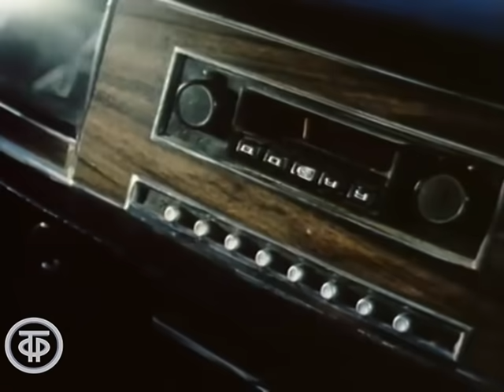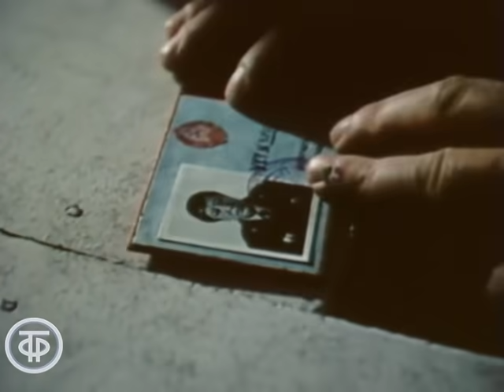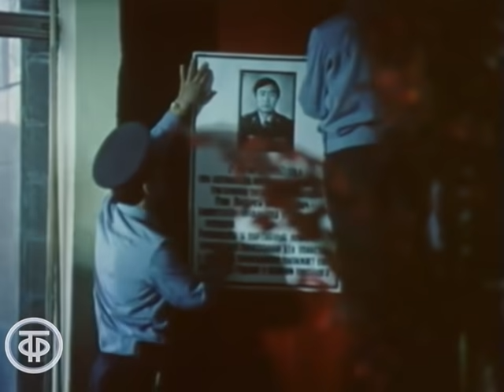На темной стороне луны. Серия 1. Художественный фильм (1989)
На темной стороне луны. Серия 1

Детектив. В 1980 году в небольшом узбекском городе убивают заместителя начальника уголовного розыска Пака. Начальник областного уголовного розыска, Тура Саматов, приходит к выводу, что убийство организовано главарями местной наркомафии. Вскоре Саматова отправляют на пенсию. Однако он вместе со своим другом Валентином Силовым, уволенным из милиции по ложному навету, самостоятельно продолжает расследование. Им удается задержать караван с наркотиками и убийцу Пака. Но разоблачению главарей препятствуют мощные силы, заинтересованные в сохранении наркомафии...

Узбефильм по заказу Гостелерадио СССР 1989
Автор сценария - Георгий
Автор сценария - Леонид
Автор сценария - Зиновий
Режиссер - Зиновий
Оператор - Леонид Травицкий
Композитор - Евгений Ширяев
Художник - Садриддин Зиямухаммедов
Актер - Мурад Раджабов (Тура Саматов)
Актер - Александр Фатюшин (Валентин Силов)
Актер - Ирина Шевчук (Инна)
Актер - Наби Рахимов (Генерал Агзамов)
Актер - Ульмас Юсупов (Равшан Гафуров)
Актер - Бекзод Хамраев (Джамал Ахмедов)
Актер - Джавлон Хамраев (Халяф)